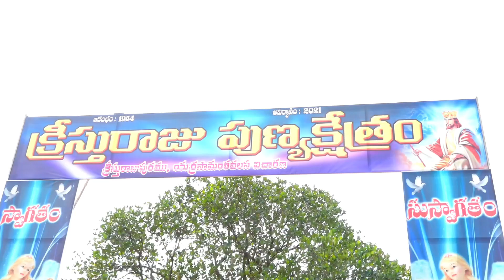క్రీస్తురాజు పుణ్యక్షేత్ర మహోత్సవం || క్రీస్తురాజుపురము || Fr Jeevan Babu P